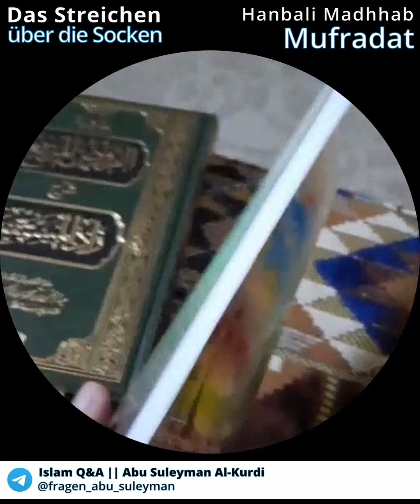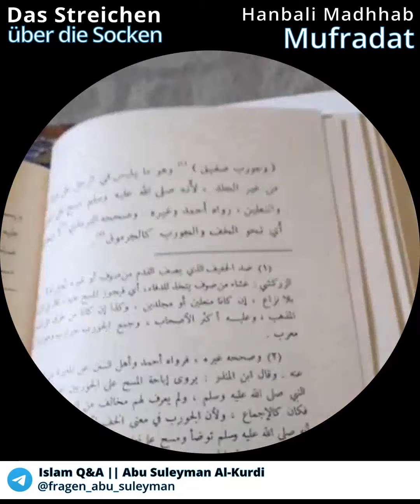Reise in die Welt der Bücher: Das Streichen über die Socken in der Hanbali-Madhhab.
• Muḥammad Ibn ʿAlī Al-Maqdisī (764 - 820 n. H.) sagte in seinem „Alifiyyah-Gedicht“, welches aus 950 Versen besteht:
باب المسح على الجوارب
(اِمسَحْ على جوارب صَفِيقَه وعِمَّة سُنِيَّة حقيقهْ... كذا على دَنِيَّة القُضاة وخُمُرِ النِّسا لِذا تُواني.)
„So streiche über deine Socken, die dick sind... und über ein richtiges Turban.
Und ebenfalls über die (große) Kopfbedeckung der Richter... und über den Khimar der Frauen, welcher am Hals gebunden wird.“
[„An-Naẓm Al-Mufīd Al-Aḥmad“ (84-85)]